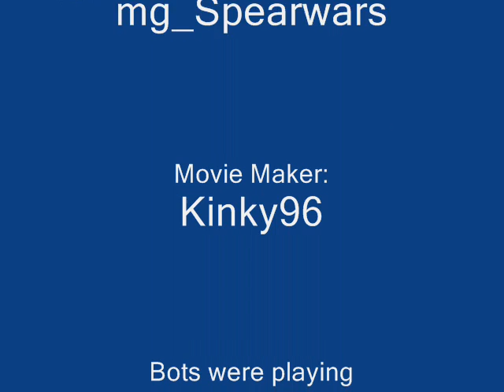Cs Porno?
I made this in a map called mg_spearwars NOTE: It is bots playing but fun anyways SUBSCRIBE AND COMMENT TAGS: gmod g-mod garry's mod 9 counter counter strike source counter strike cool nice danish noob english denmark the simpsons google youtube charlie bit my finger Evolution of Dance Potter Puppet Pals in "The Mysterious Ticking Noise" Porn Porno Redtube funny css cool